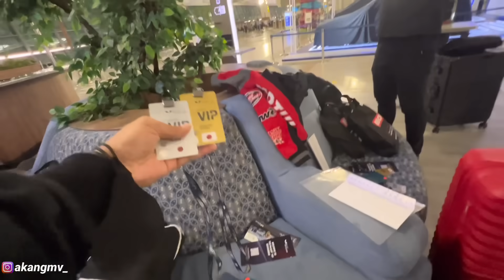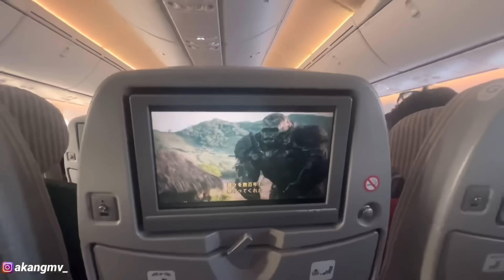PERTAMA KALI AKANG MV KE JEPANG🇯🇵 AUTO CARI PACAR LAGI‼️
Oke temen² Alhamdulillah sekarang gua udh bisa upload lgi, dan insyaallah kedepanya gua bakal upload setiap hari💪
Dan makasih juga buat kalian yg udh do'ain dan semangatin gua, semoga kalian dibalas dengan kebaikan amiinnnn🙏